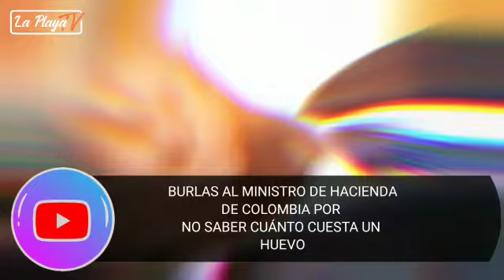Alberto carrasquilla dice que una docena de huevos vale 1.800 PESOS